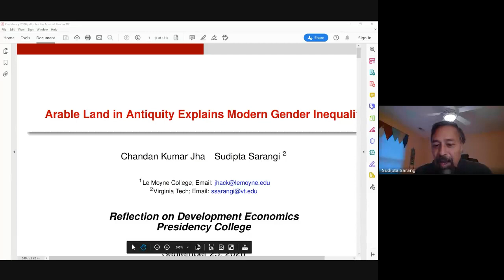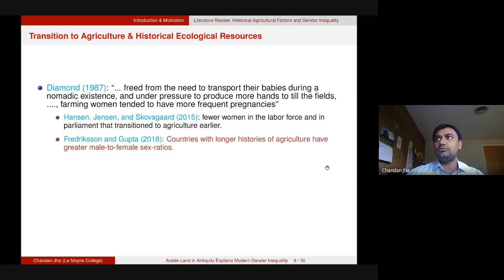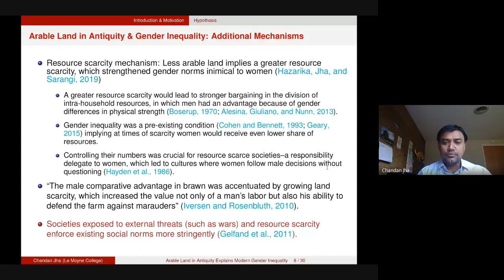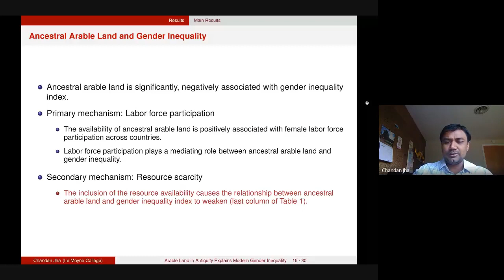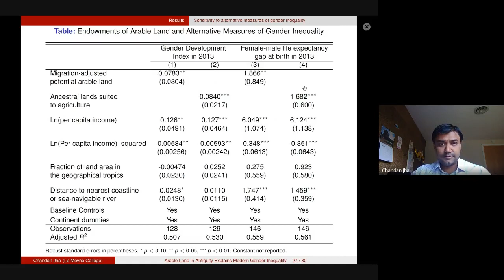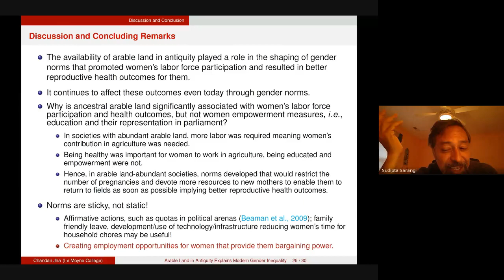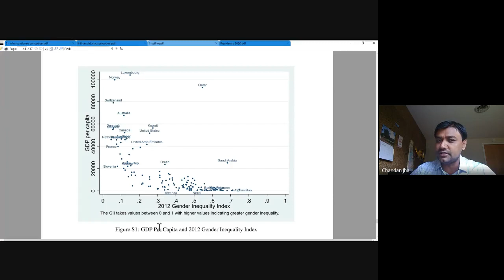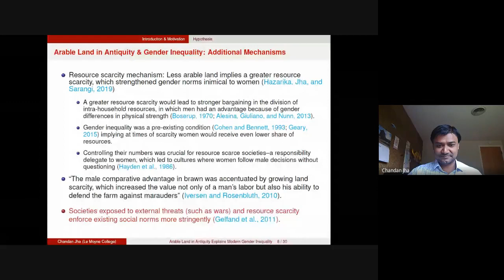Webinar: Arable land in antiquity and modern gender inequality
Sudipta Sarangi and Chandan Kumar Jha discusses "Arable land in antiquity and modern gender inequality" as part of Webinar Series on Reflections on Development Economics.
Economics Department, Presidency University.
Date & time:  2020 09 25 at 06 04 GMT 7